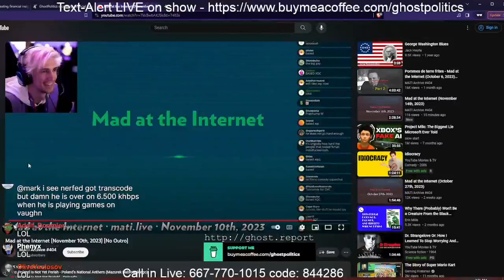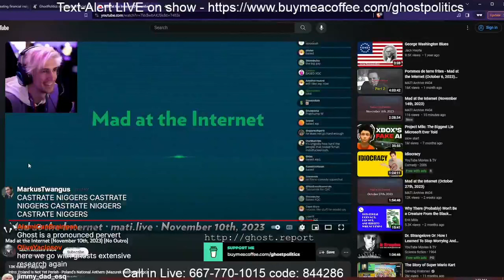Ghost has had it with Josh - True Capitalist Radio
Ghost says Josh doesn't sound like a man and claims Josh was buggered. Big if true.